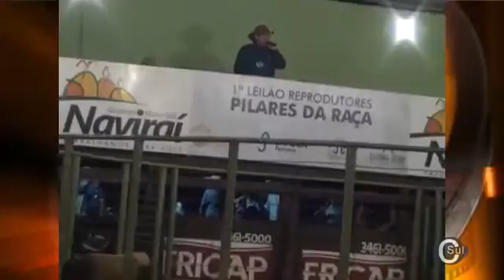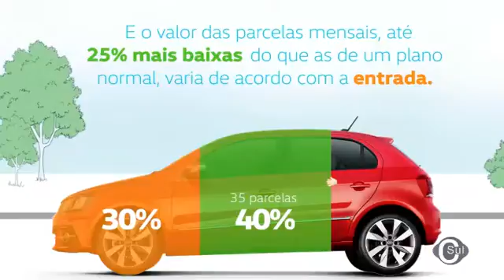JCSul HD 018/2016 Cliron, Delegado, Barretos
16 anos da Clinica Cliron, prisão de quadrilha, evento para barretos e prefeito Rio verde